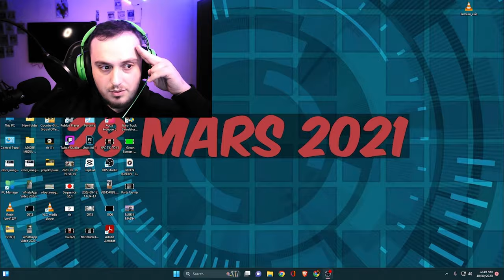(SHQIP)EURO TRUCK SIMULATOR 2 E SHETITA PRISHTINEN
/ njeriimadh